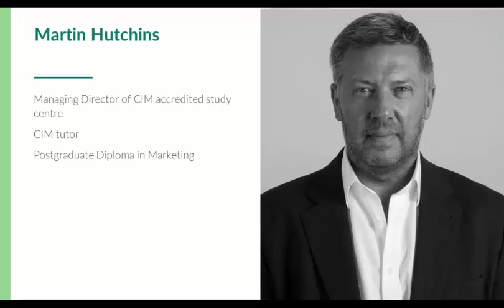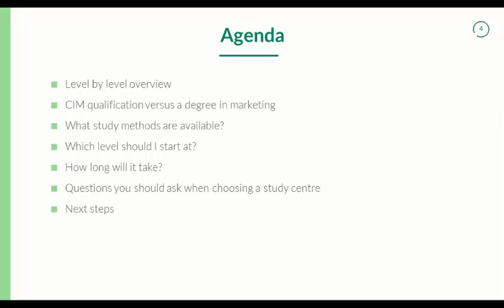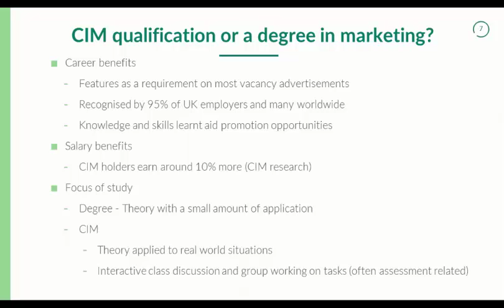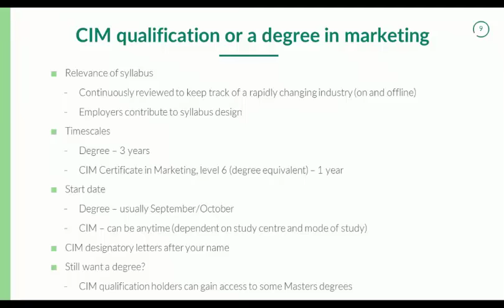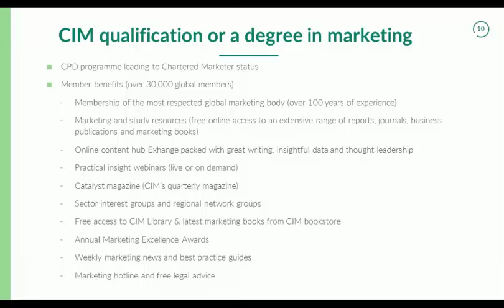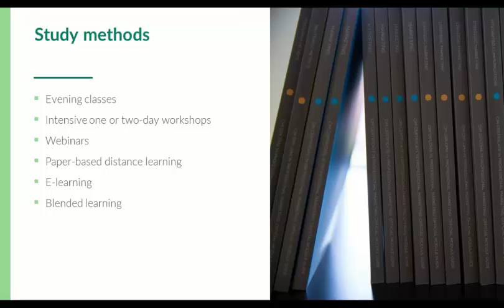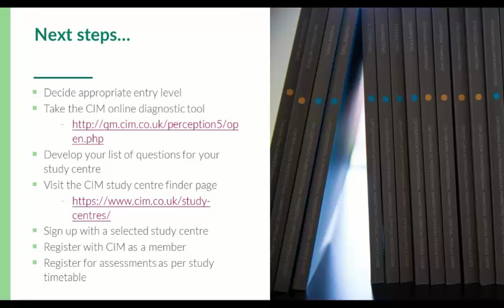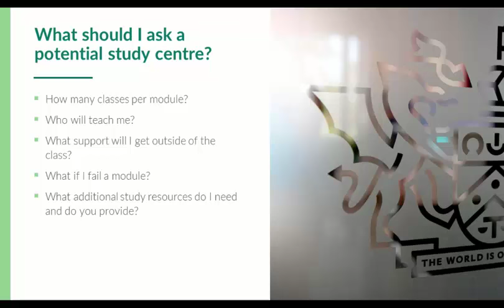How does a CIM qualification compare to a degree in marketing? - CIM Qualifications webinar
Find out what the key differences are between a CIM qualification and a degree in marketing. Martin Hutchins, Managing Director of one of the CIM accredited study centres, will explore the differences in the focus and length of study, entry criteria and how companies look at a qualification vs. a degree.